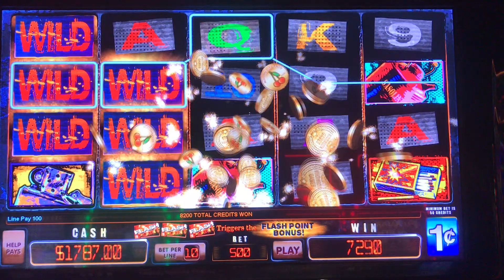Flash Point-Big Line Hit